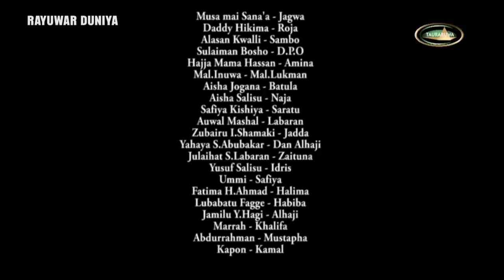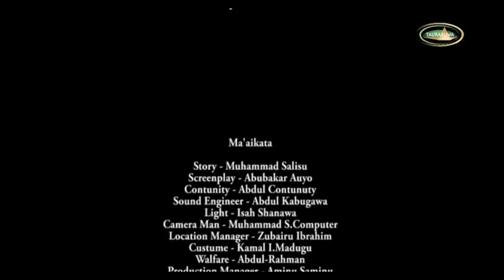Rayuwar Duniya Episode 17 - Shirin Tauraruwa TV